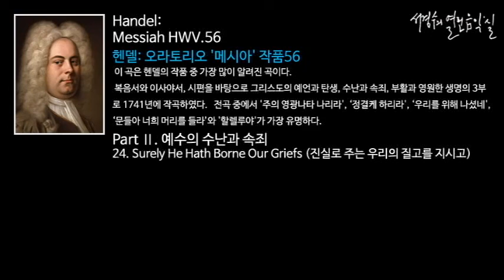Handel: Messiah Part 2 - 24. Surely He Hath Borne Our Griefs_‘서경수의 열린 음악실’